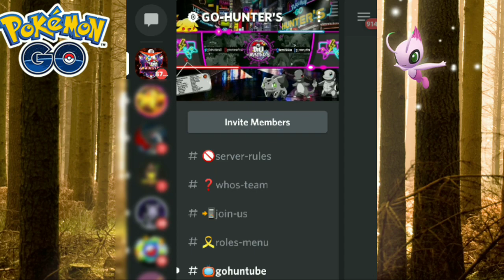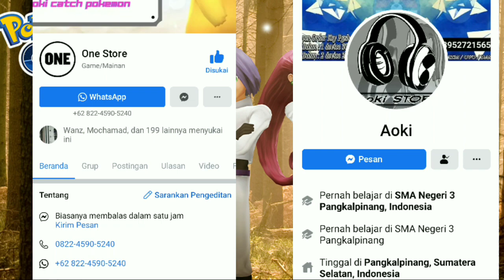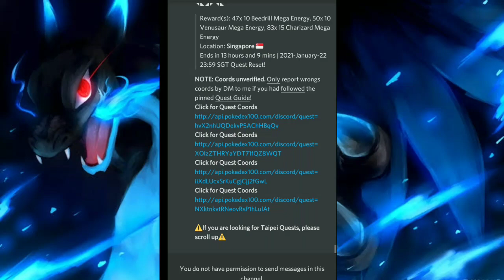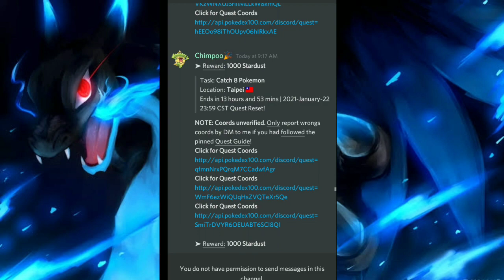Tips And Trick Fast Farm Stardust - Pokemon Go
music theme :
ProleteR - April Shower

nb.  : open jasa joki Pokémon GO
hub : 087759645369